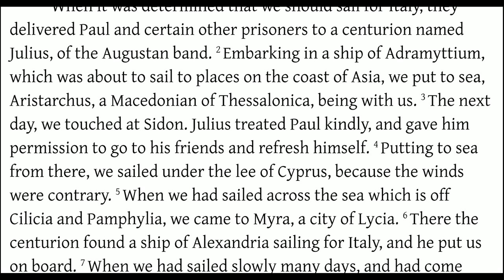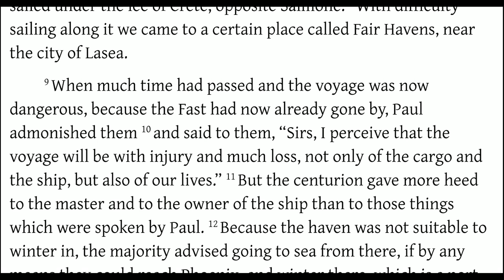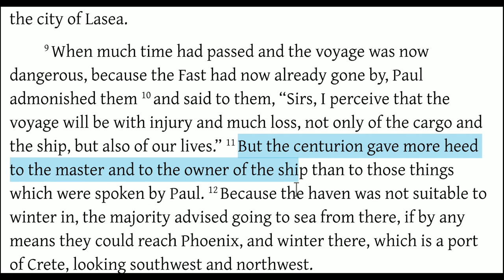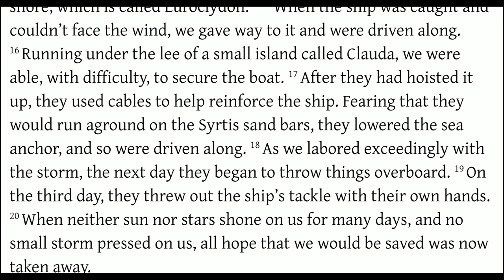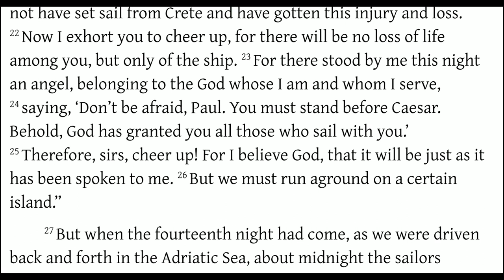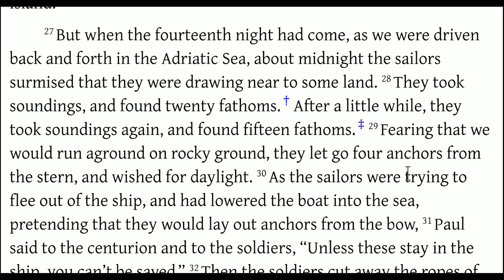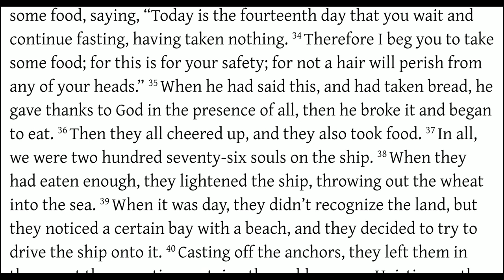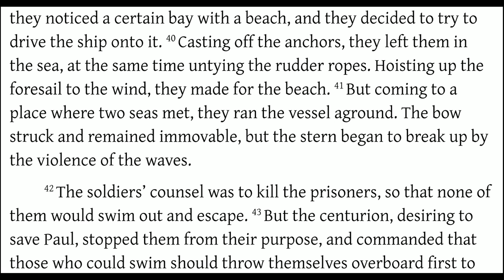Acts 27 Paul's Word vs God's Word